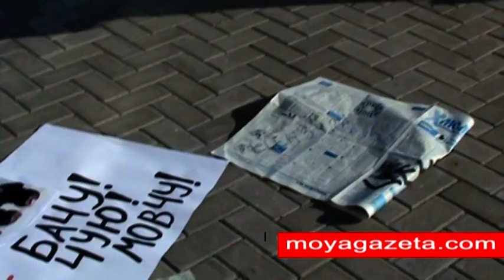Акція на Майдані незалежності. Хмельницький